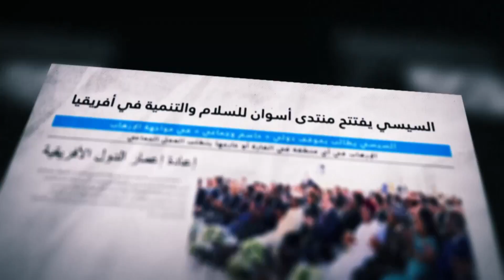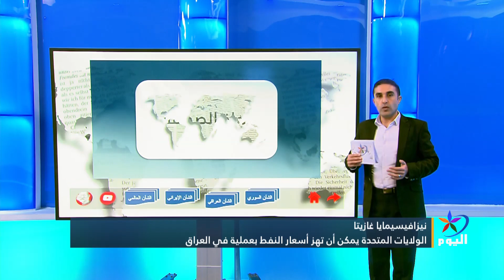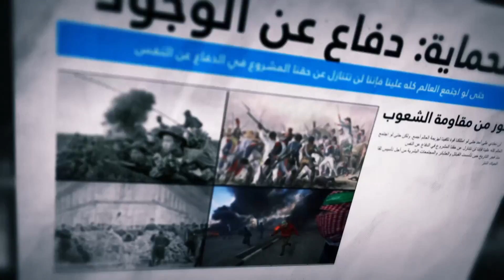جولة للاستطلاع على أهم ما تداولته الصحف الصادرة من أخبار ومقالات وتحليلات 8 - 4 - 2020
الشرق الأوسط: روسيا تكثّف تحركاتها الجوية شمال غربي سوريا
نورث برس: الشرق الأوسط في خارطة تبادل الأدوار
العرب اللندنية: واشنطن ترتّب أوضاعها في العراق بعيدا عن استفزازات طهران
اندبندنت عربية: استراتيجية أميركا للخروج من حفرة كورونا